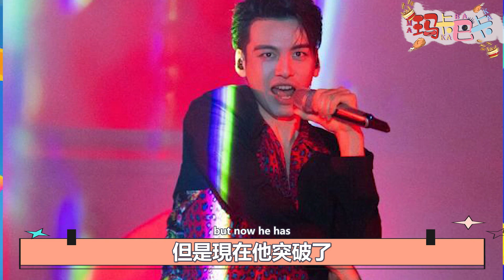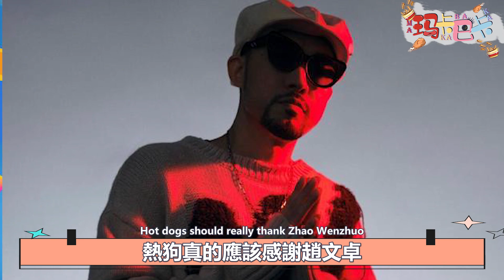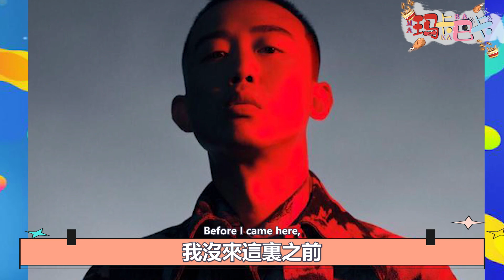《披荊斬棘的哥哥》番外篇曝光！李承鉉、劉迦、言承旭聊真心話！6位哥哥的性格被治愈，他們真沒白來！